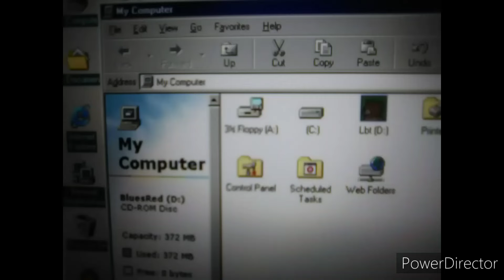Reader Rabbit Learning Creations Gameplay